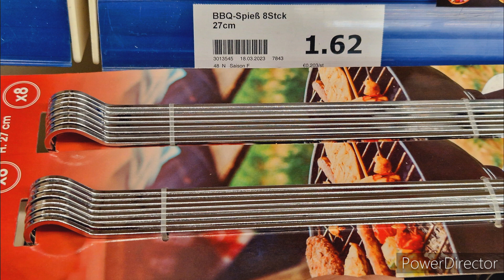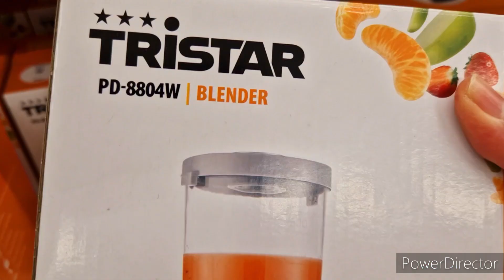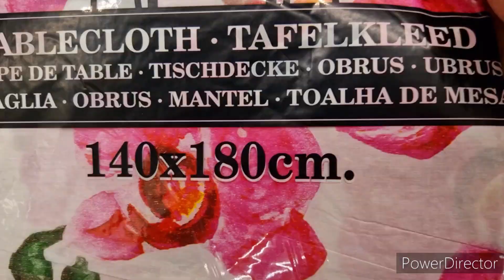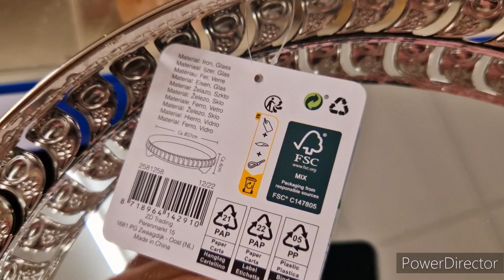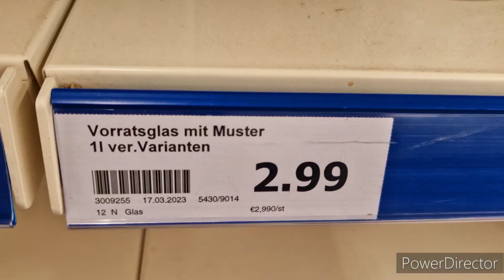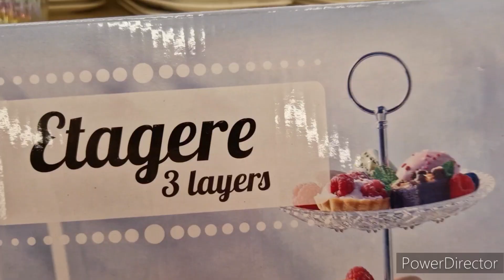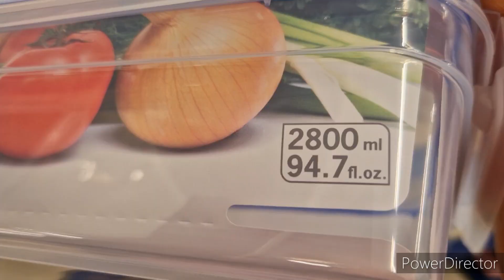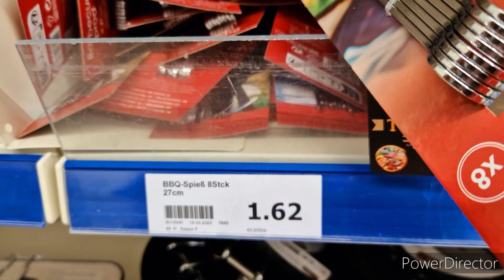أشمنك يا كيسان طباسل قطبان صينيات شواية عصارة...كل ما يخص رمضان والعيد موجود في action هد السيمانة